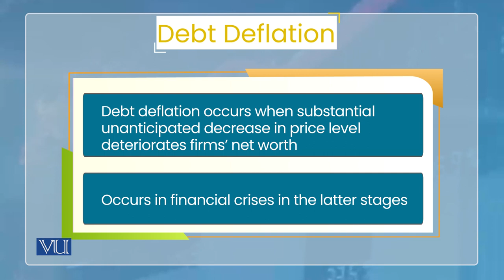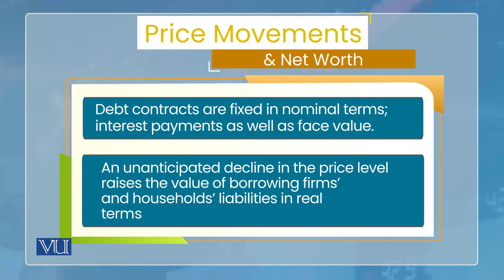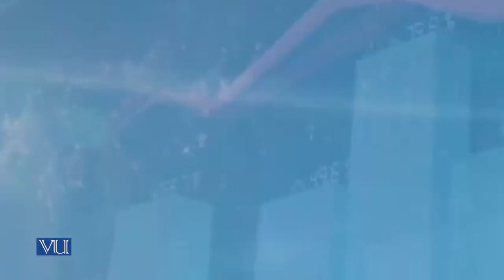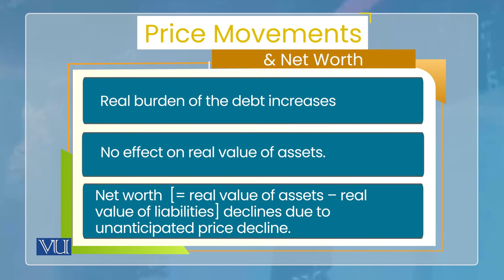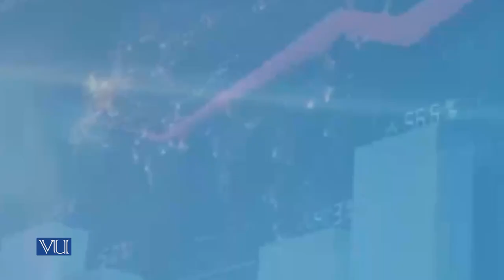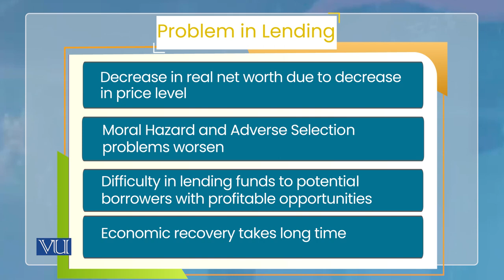Benefits of Inflation: Debt Deflation | Monetary Economics | ECO604_Topic108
Topic108: Benefits of Inflation - Debt Deflation,
By Dr. Wasim Shahid Malik